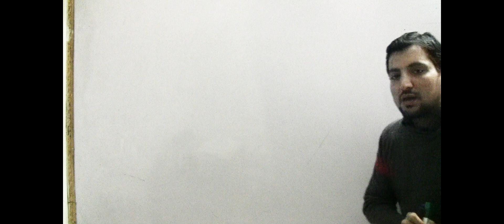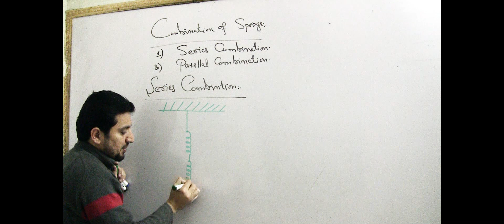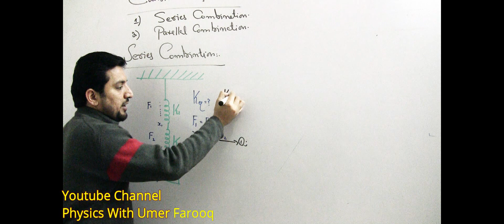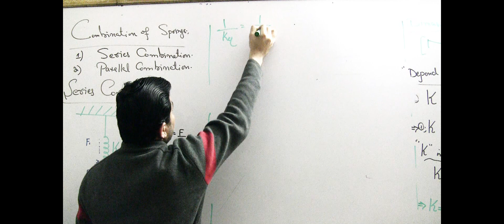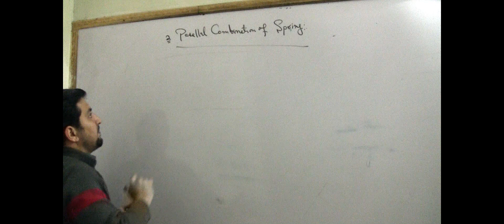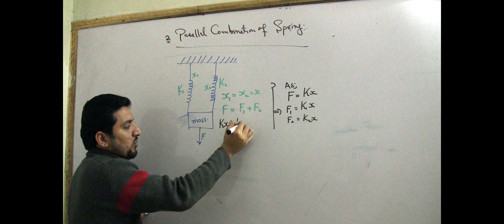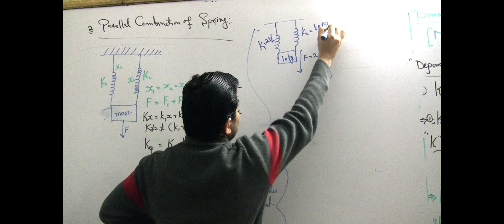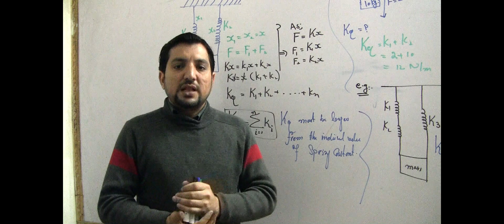Combination of Spring Constant(Series AND Parallel )